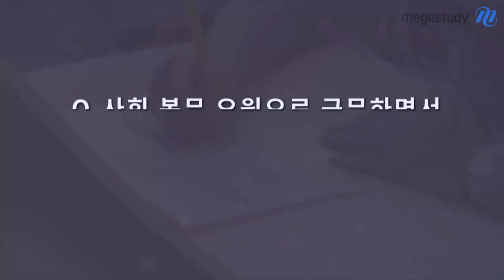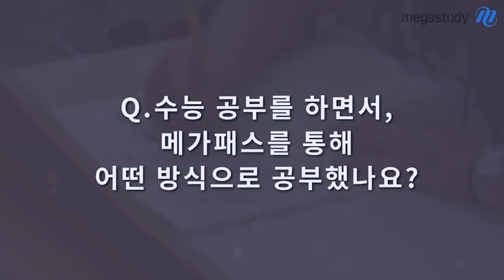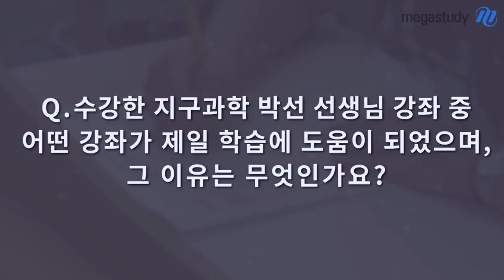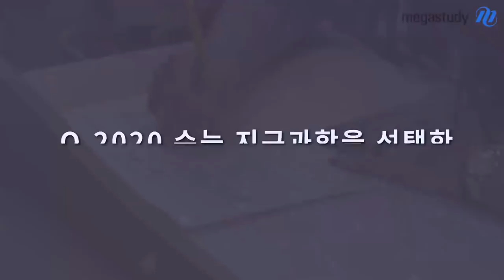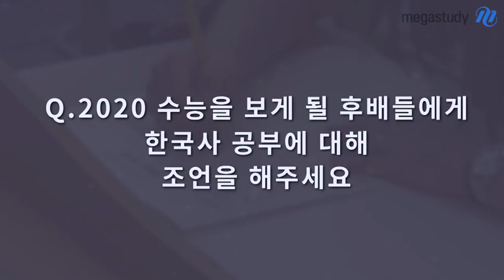[메가스터디] 2019 자연계열 수능만점! 이진형 학생의 성공스토리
■2019수능 전 과목 만점■
서울과학고등학교 이진형 학생 (자연계)

🔥 시험이 끝나고 난 후에 '왜 더 열심히 준비하지 못했을까' 하는 후회가 남지 않도록, 스스로에게 떳떳할 수 있도록 최선을 다해 공부했습니다. 스스로를 믿을 수 있을 만큼 노력하고, 노력한 만큼 스스로를 믿는다면 후회 없는 결과를 얻을 수 있을 거라 생각합니다.

🔥 2019 수능 전 과목 만점자
총 9명 중 6명 이 메가스터디와 함께했습니다.
(2018년 유료 수강생 기준)